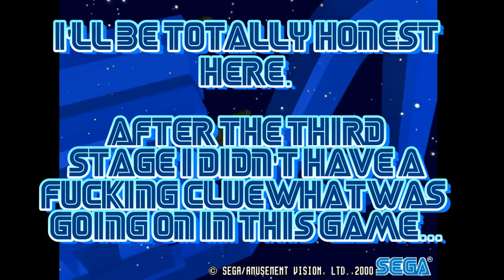Planet Harriers (Opa Opa Gameplay) - DEMUL 0 7 (Sega Hikaru)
So, I hadn't updated my version of DEMUL in quite some time. It's still on the same number since the last time I tried it out, but Planet Harriers seems to work far better now. In a previous video I uploaded the game was running at about half speed and had such laggy audio I ended up totally replacing it in the video. Here the game is running almost full speed and for the most part the audio sounds OK. This may partly be down to an improvement in my PC hardware since then, as I bought a new GPU about 2 years ago, but I'm pretty sure I'd tried this game again since the upgrade and it wasn't running as well as it is here.

I never got to play, or even see, this game in the arcades when it was first released, so playing it on DEMUL has been my first experience with it. I was never as much of a Space Harrier fan as I was Outrun and After Burner, but as a modern day re-imaging of a classic Sega franchise I was always curious to give this one a try (I like the inclusion of Opa Opa as a secret character here as well and the nod back to the un-released PC Engine CR-ROM game Space Fantasy Zone

The controls in this emulated version seem super sensitive and by the third stage the difficulty level seemed to have ramped up so high, I was literally just dying over-and-over again - if this was a real machine I would've pumped about £100's worth of credits in. I can't tell if it's me just being incredibly shit at the game on top of it's very nature as a credit gobbling arcade title or if something in the emulation is making it really hard to see what's killing me combined with very overly sensitive controls.

My PC:
Intel core i5-2310 @2.90GHz - 8 GB